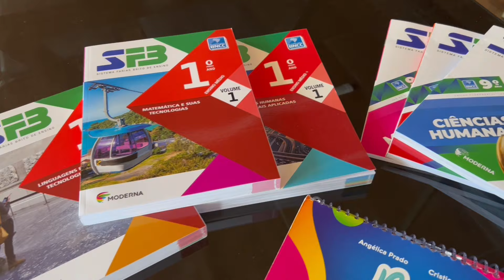Matrículas Abertas na Fábrica de Campeões ❤️💙💛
Temos o material didático mais barato da cidade do Ensino Infantil até o Ensino Médio

Está esperando o que para fazer sua matrícula na melhor escola de Bacabal e região?

Colégio Reis Magos, há 20 anos abraçando o futuro com tradição, inovação e resultados.